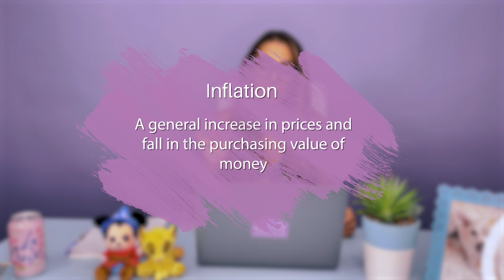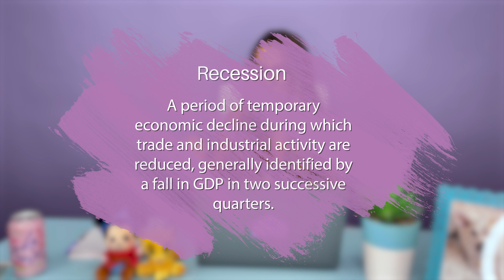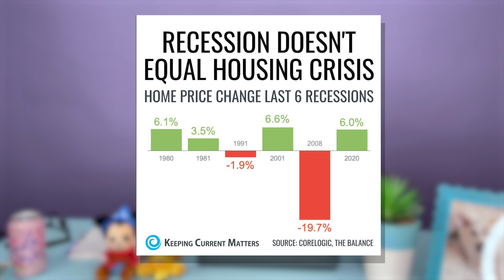July 2022 Anaheim Housing Market Update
With Interest Rates & Inflation rising at their highest peaks in over 40 years, where is the real estate market headed here in Anaheim? How will this affect the Housing Market and House Prices?  In this  video, we'll chat about the important data points to be on the lookout for to help you prepare for buying a home or selling a home in this changing real estate market.

Monica Villalobos, Realtor® ΓEA⅃ Broker DRE# 01974362